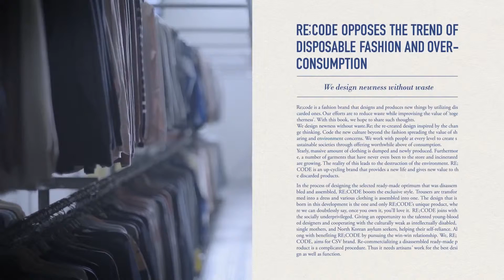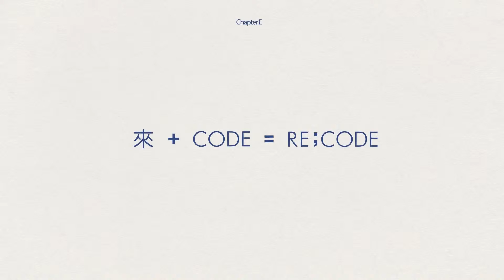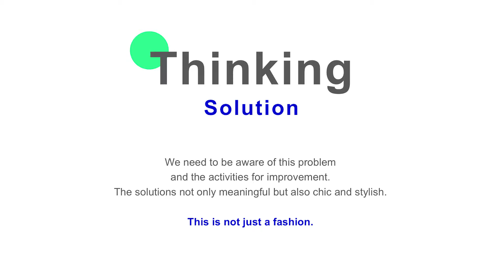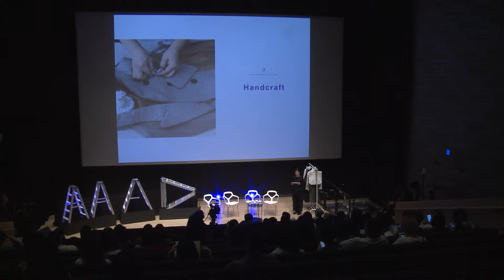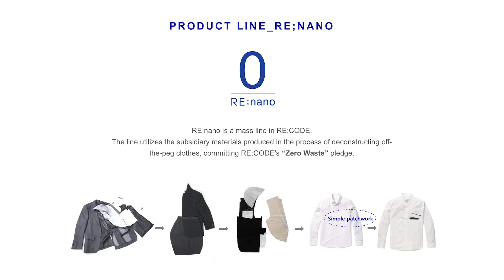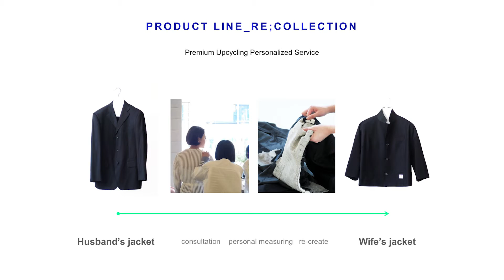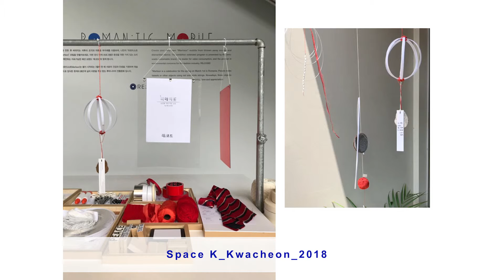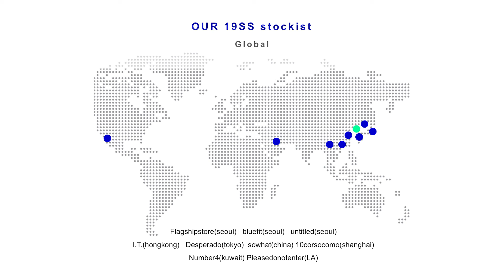MaD 2019 惜物時尚 Fashionably Sustainable | RE;CODE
MaD Festival 2019
惜物時尚 Fashionably Sustainable
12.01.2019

Sujin KIM｜設計師 Designer
RE;CODE | 首爾 Seoul

RE;CODE 致力扭轉主流時裝界追求快時尚的運作方程式，反過來推動對環境友善的永續時尚。人棄我取，品牌由剩布入手，全主打升級再造時裝，副線 RE;nano 更完全實踐零廢生產，進一步減少時裝工業造成的浪費。

時裝以外，RE;CODE 也從社會層面宣揚他們對可持續發展的信念，例如品牌曾向殘疾朋友、單親媽媽、北韓難民提供工作機會，助他們自力更新——透過連結不同群眾，集結一股新力量。

RE;CODE strives to give fast fashion a twist and promotes sustainable fashion. The brand takes the garments that are not chosen by customer as its materials for stylish collections of upcycled clothes. RE;nano, a sub brand, practices zero-waste production to further reduce the footprint of manufacturing.

In addition to fashion, RE;CODE also promotes sustainability on different fronts. For instance, it provides an opportunity for talented people with intellectual disability, single mothers, North Korean refugees to work and learn and helps their self-reliance.

主辦 Organizer：創不同協作 Make A Difference Institute